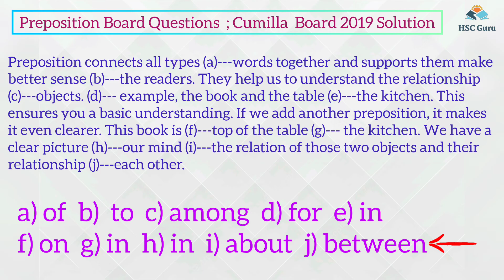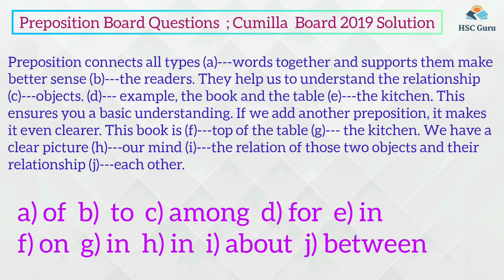Preposition Cumilla Board 2019 || HSC Preposition || HSC English 2nd || Hsc Guru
(3)My Facebook pag-!

Your Querys..  🤔

hsc english 2nd preposition comilla board
preposition Comilla board 2019
hsc preposition english 2nd Cumilla Board 2019
preposition Cumilla board answer
preposition board question solution
board question preposition
hsc guru english 2nd preposition
Cumilla board 2019 preposition
hsc english 2nd
English Second Paper HSC
hsc
 hsc